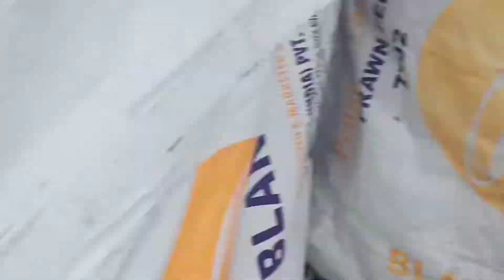Vannamei Change Feshari 2 Feshari/Aqua Culture in Hindi